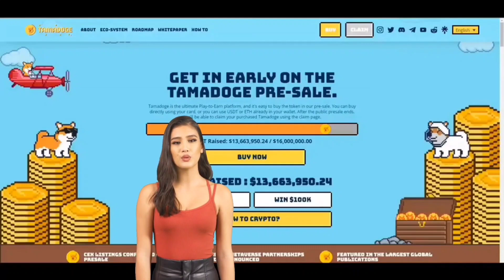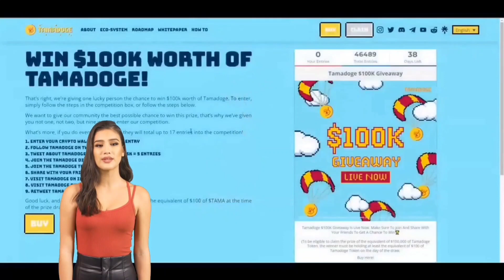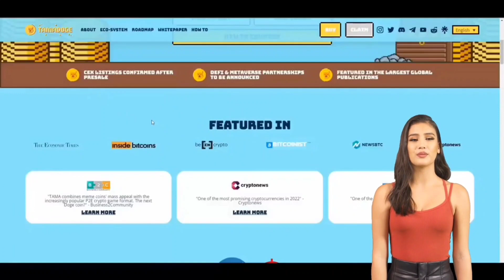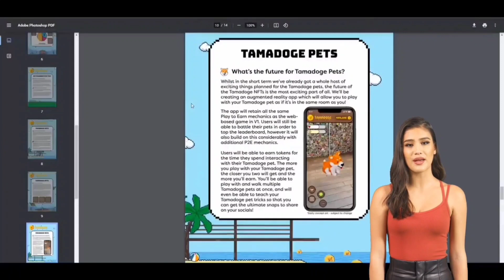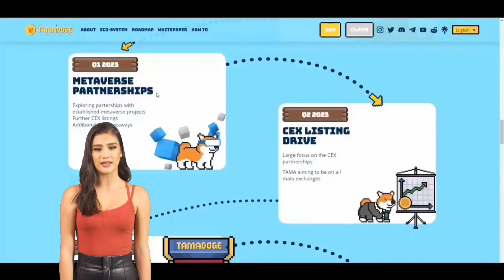TamaDoge | Presale still live | Over 17 mil $ raised